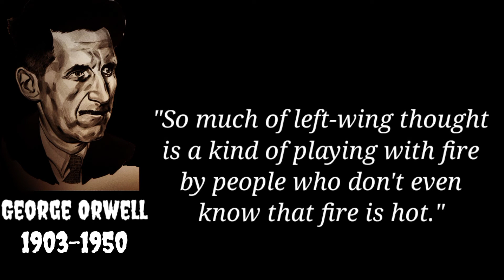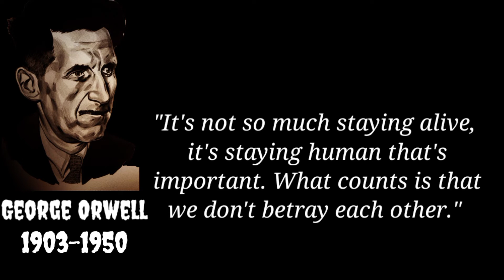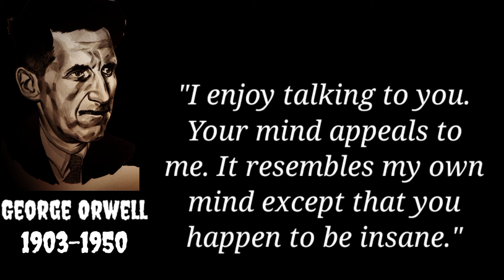George Orwell's Quotes which are better to be known when young to not Regret in OldAge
George Orwell's Quotes which are better to be known when young to not Regret in Old
Age